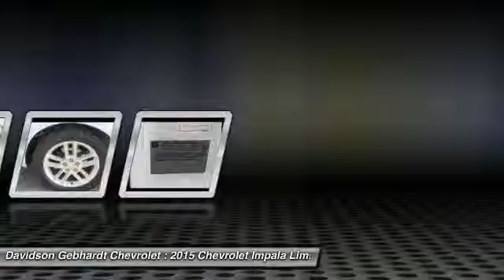2015 Chevrolet Impala Limited Loveland CO C3386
If you're in the market for a comfor,le sedan with lots of space  this 2015 Summit White Chevrolet Impala is a great choice for you. The look is a clean  sophisticated exterior with an interior to match. The 3.6L V6 engine throws out 300hp. Paired with a 6-Speed automatic  our Front Wheel Drive is smooth when cruising and provides plenty of authority for passing and interstate driving.   This top-of-the-line Limited LTZ trim offers lots of comfort and a large  accommodating passenger cabin with a configuration. Our Impala delivers leather upholstery with heated front seats  a multifunction leather-wrapped steering wheel  a premium sound system  S,iliTrak  daytime running lights  and a sunroof. ALL discounted internet prices include our $399 Dealer Fee according to Colorado Law. Contact Davidson-Gebhardt Chevrolet for additional information and possible discounts.